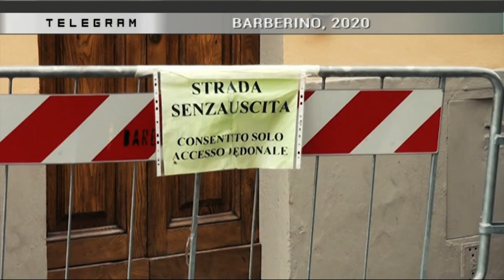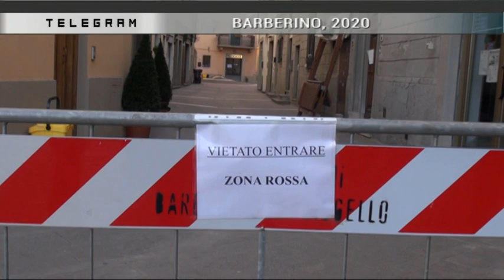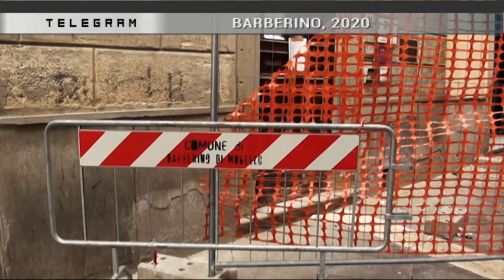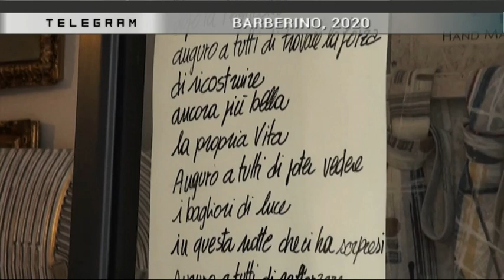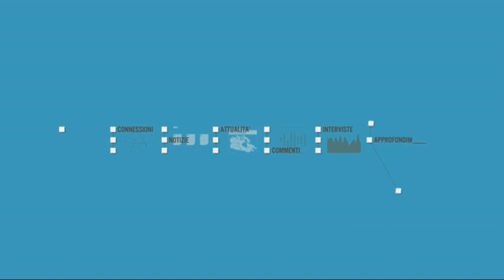TELEGRAM 15.01.2020 con Don Stefano Ulivi e Gianpiero Mongatti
TELEGRAM 15 Gennaio 2020 - "Barberino 2020" con

Don Stefano Ulivi (Parroco di Barberino di Mugello)
Gianpiero Mongatti (Sindaco di Barberino di Mugello)